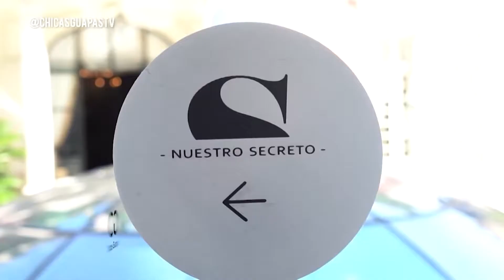Un postre de 5 estrellas ⭐: Molof de chocolate ‼ La preparación perfecta de nuestras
En esta oportunidad, en nuestra sección Cocina 5 ⭐, vamos al Four Seasons para que la chef Patricia Ramos nos prepare un postre increíble: Molof de Chocolate 🍫 Sabores únicos y una presentación que no te podes perder 💯

0.00 Presentación Chicas Guapas
0.09 ¿Qué cocinamos hoy?
0.31 "Nuestro secreto", desde el Four Seasons
1.00 Molof de Chocolate
1.10 Receta
1.47 Preparación en el horno
1.56 Armado de plato
2.35 Plato terminado
3.02 Probamos el plato terminado

Chicas Guapas is the first TV and online community of fashion, beauty and lifestyle with EmbajadorasChicasGuapas. They are Latin American influencers in Argentina, Uruguay, Chile, Mexico, Colombia, Ecuador, Peru, Paraguay, Costa Rica, Venezuela and the UK. In Chicas Guapas, the audience can become a protagonist by voting weekly their favorite makeup and hair tutorials, contesting for tickets to exclusive events, meeting emerging designers & celebrities and exploring the trends of each season from the hand of our EmbajadorasChicasGuapas . Chicas Guapas has more than 97 million monthly impressions. It was created and is directed by Lucía Ugarte, from Buenos Aires, Argentina.